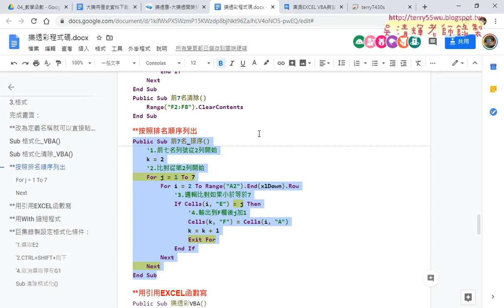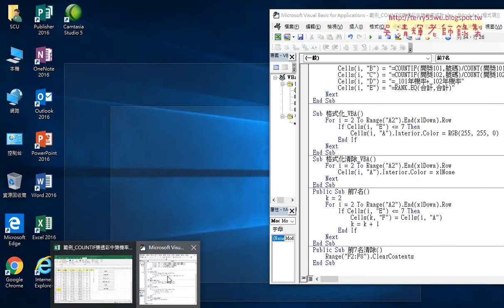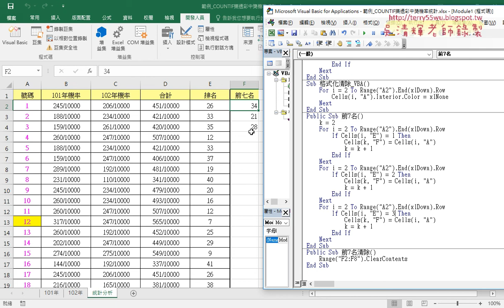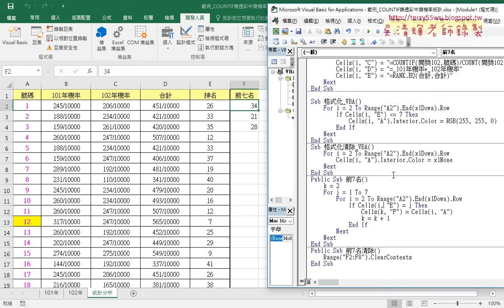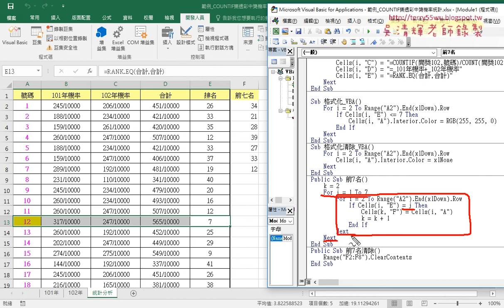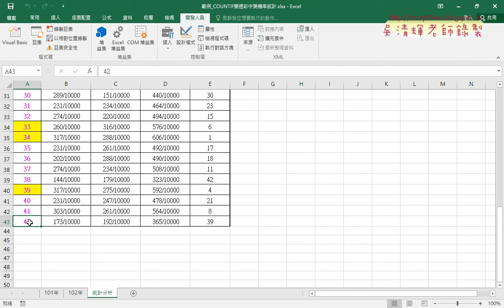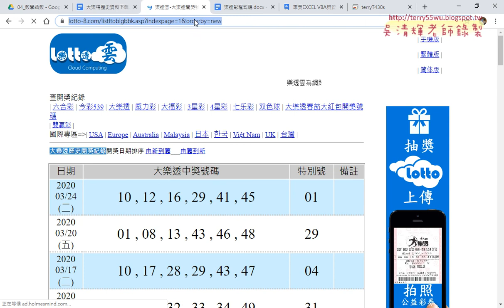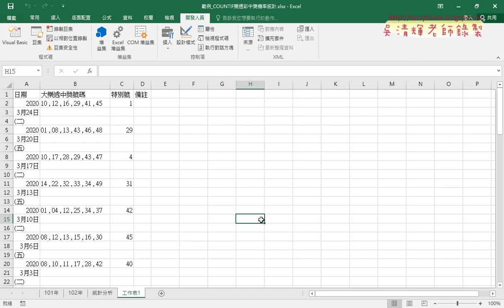08 按照排名順序列出與大樂透下載